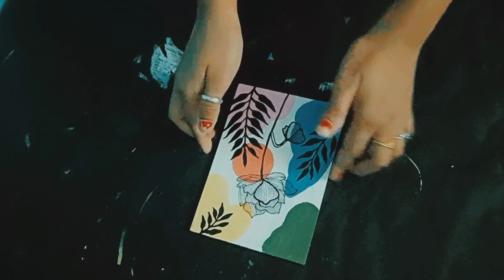Boho Art on MDF board | Acrylic painting on canvas | drawing painting Chunmun Art and craft